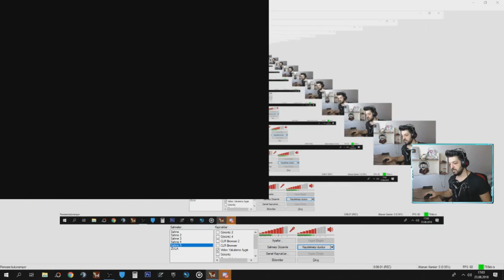WOLFTEAM 1 GÜNLÜK OG DÖVMESİ VERDİ AMA BAKIN BEN KAÇ GÜN KULLANDIM